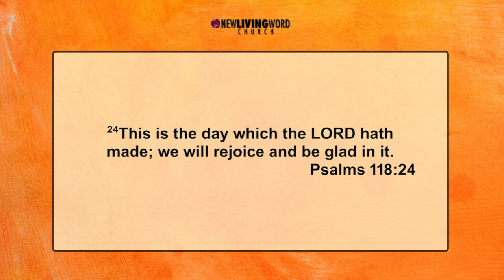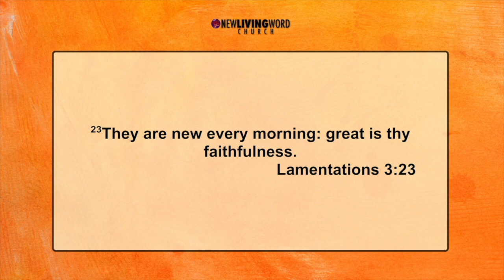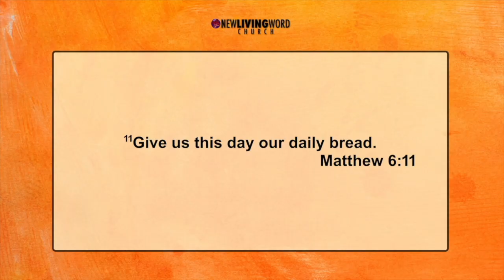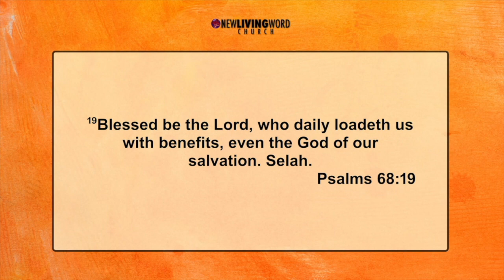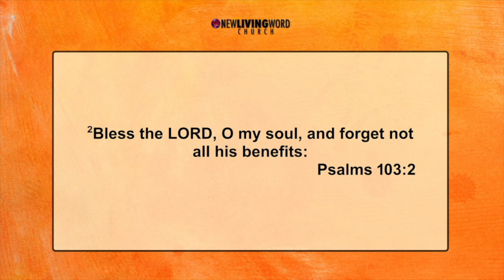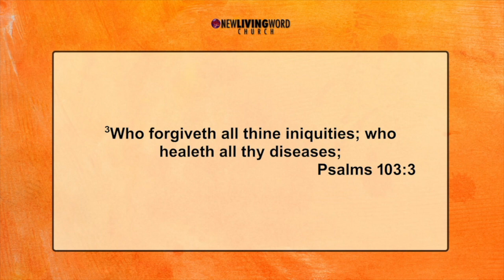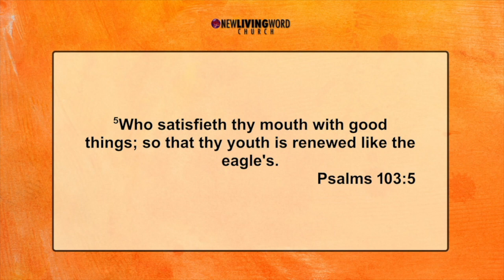God Made the Day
Listen as Pastor Massey encourages us to believe that something good is going to happen to us because God made the day.